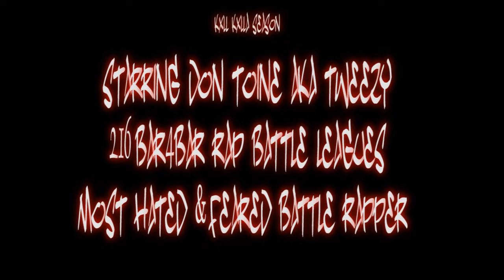Tweezy AKA The Facebook nxgga killer" BAR4BAR Promo Video